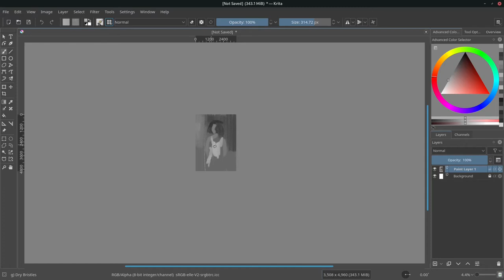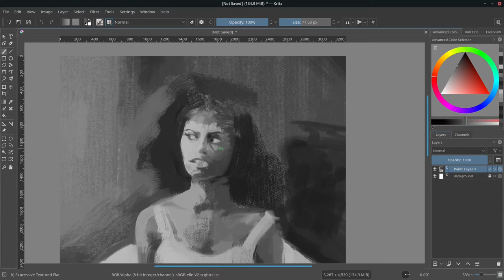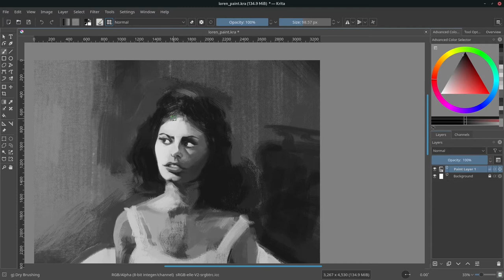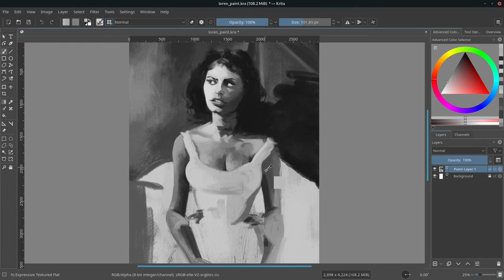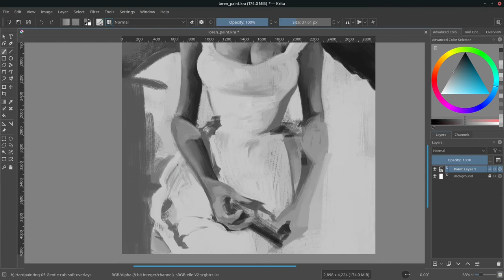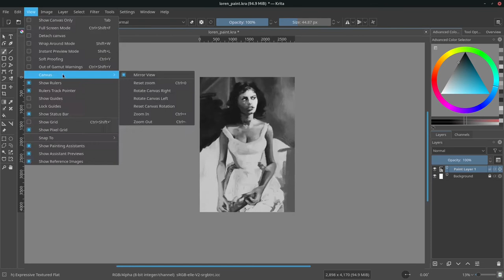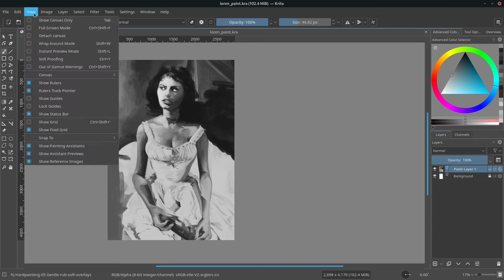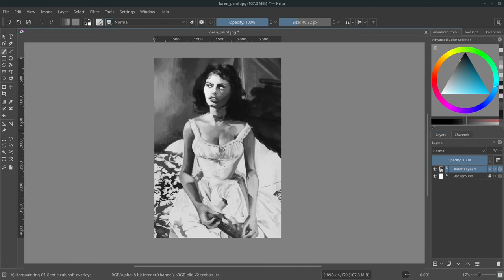Sophia Loren - Portrait Timelapse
I recorded my screen as I painted a photo referenced portrait of classic Hollywood star Sophia Loren. I used it as B-roll footage for a video essay project for school. I'm pretty happy with how it turned out!